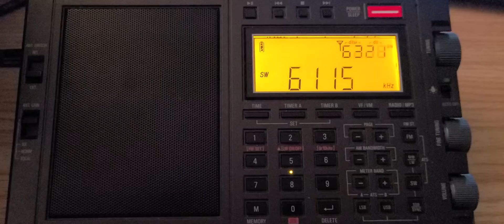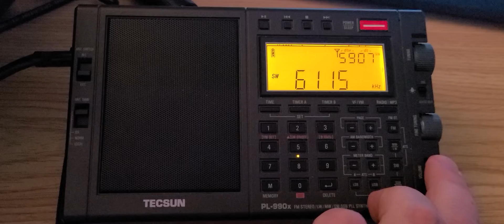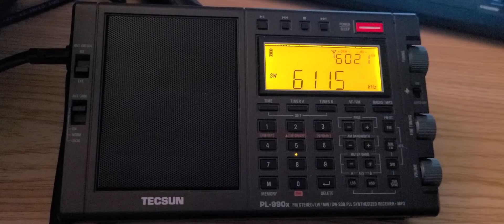Digital RTTY signal interfering with WWCR 6115 kHz Shortwave 49 meter band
I don't know if this is just because of propagation, but first time I hear something that sounds like RTTY around that frequency